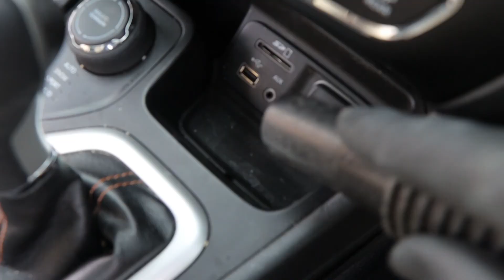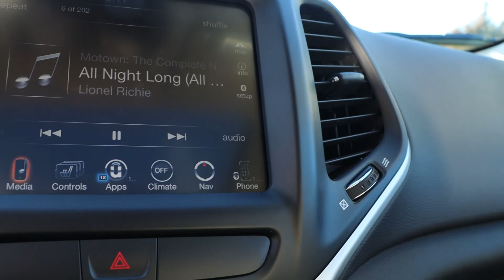Jeep Cherokee 2016 - Detailing | Exterior | Interior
Nasty Weekend Warrior getting a exterior/interior cleaning!

Products used:
US Viewers:
Interior:
Leather Brush - Adams |
Soft Brush - Detail Factory
Leather Care - Griots Garage
Microfiber Towels - The Rag Company
Leather Conditioner - Chemical Guys
Microfiber Sponge - Chemical Guys
Pet Hair Detailer - Lilly Brush
Trim Restore - Car Pro

Exterior
Power Washer - Ryobi
Undercarriage Cleaner - Ryobi
Wash Mitt - Mothers
Buckets - Wichita Clear Bra
Grit Guards - Meguiar's
Surface Wash - Griots Garage
Foam Cannon - MTM
Griots Garage Window Sealant
Microfiber Drying Towels - Griots Garage
All Purpose Cleaner - Chemical Guy's
Rubber Cleaner - Griots Garage
Tire Cleaner - Car Pro
Tire Brush - Mothers
Wheel Brush - Mothers
Steamer - McColloch 1375
Engine Cleaner: Total Auto Wash P21S 13001B Auto Wash W/Sprayer

Camera & Accessories:
Camera - Canon 90D
SD Card:
Go Pro 9
Micro SD Card
Tripod - GEEKOTO :